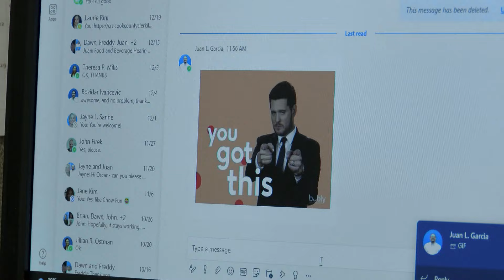Employee Expressions - Finance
SCHAUMBURG.COM/HIRING